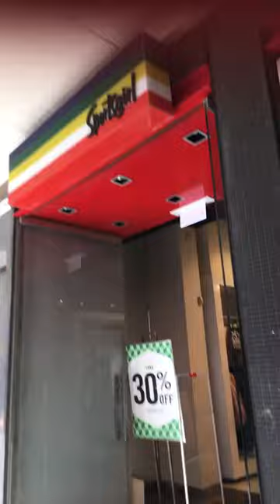Perth Fashion Western Australia Hay St Mall